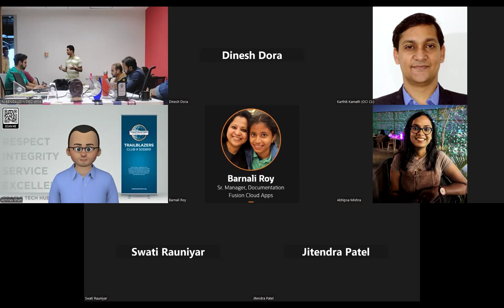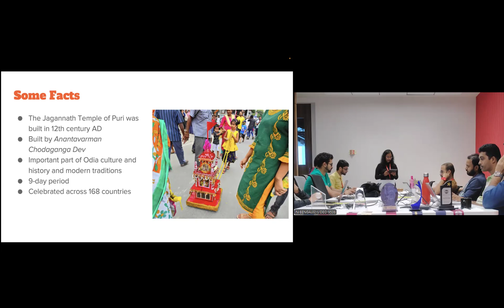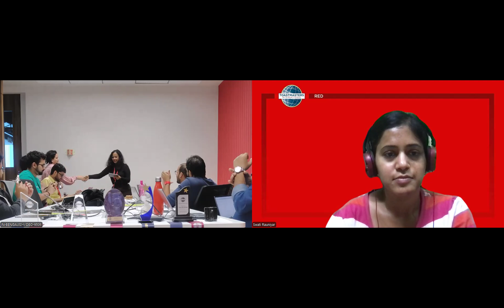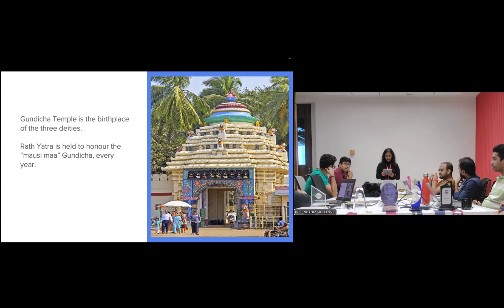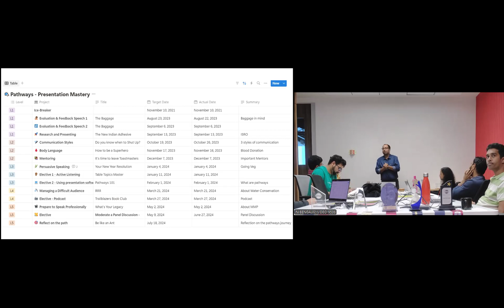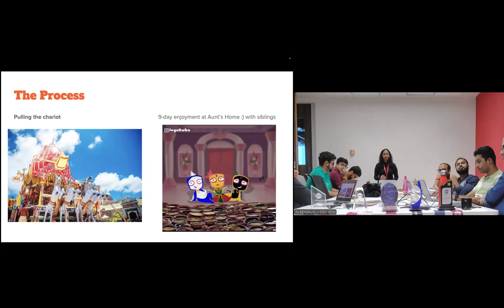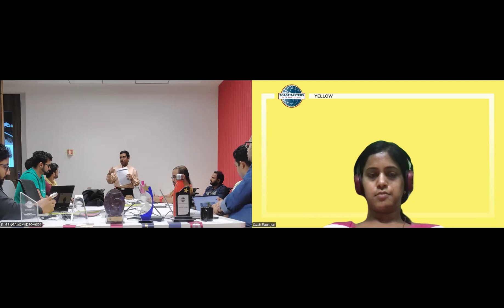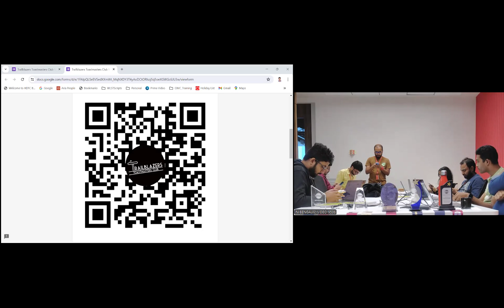Trailblazers Toastmasters Club Meeting #471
Trailblazers Toastmasters Club is a Corporate Toastmasters Club located in Oracle Tech Hub, Bengaluru. We meet weekly in a hybrid meeting (In-person along with Zoom). We help each other getting better at Communication and Leadership.

Timestamps:
0:00   Presiding Officer & TMOD Abhipsa
18:50 Speech by TM Devi
29:50 Speech by TM Krishna
47:50 Speech by TM Mamata
56:50 Speech by TM Abhinav
01:18:20 Evaluations